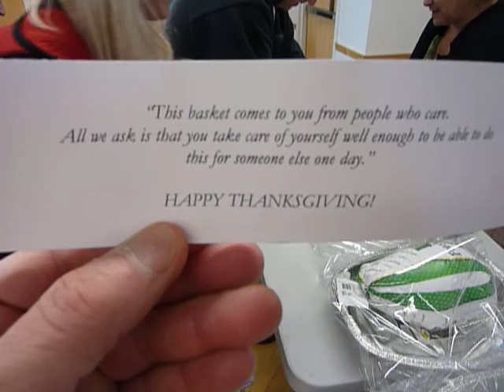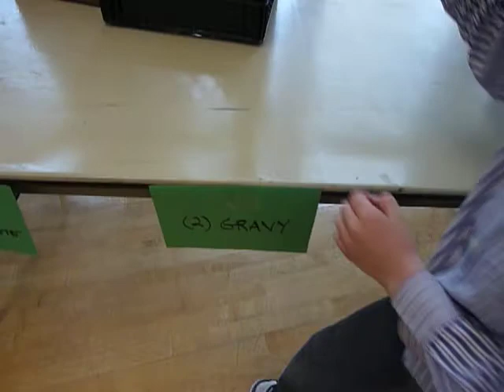Seattle Basket Brigade Flow of making a basket.MOV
Seattle Basket Brigade Flow of making a basket